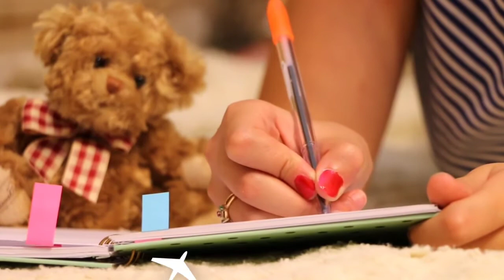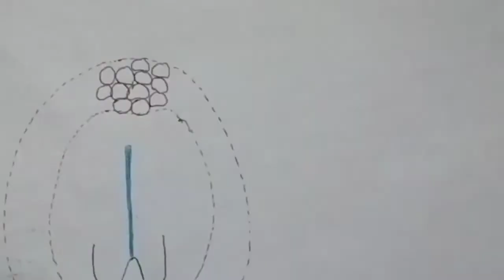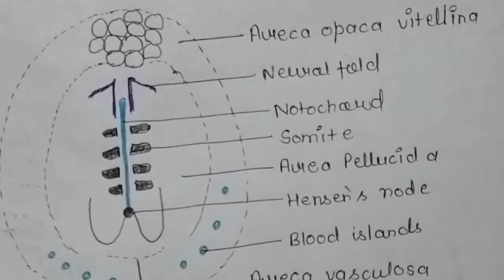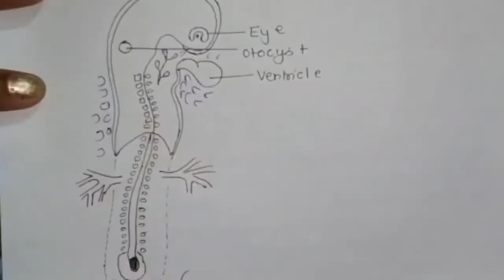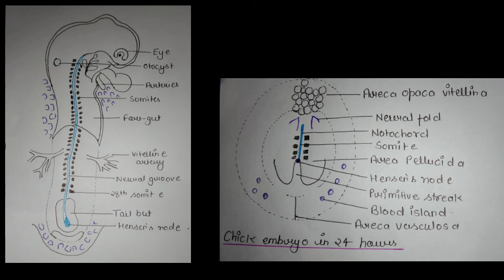Chick embryo development||Diagram को आसानी से कैसे बनाए 🤔 || ScienceWaali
Chick Embryo ||Development in chick embryo के diagram को आसानी से कैसे बनाए 🤔 यहां सीखे 🤗🤗

The difference between the development of chick embryo in 24 hours and 46 hours is :-
In 24 hours :-4 pairs of somites are present
In 46 hours:-28 pairs of somites are present.

🌞वीडियो देखने के लिए धन्यवाद और बिना वीडियो को लाइक किए आप ना जाए ये गुजारिश😍 है हमारी ||

❤️Being a science student convert the black like button into blue... 😁

📕The road to success and the road to failure are almost exactly the same."
Only you have to choose which road you want.

 Must watch.

I am who,who want to make science look beautiful. Because it is beautiful.

 the topic which are important for your examination and tricks which make your study easy and smart.

💖Lets talk in comment section. If you have any question drop a comment in comment box i will answer you as soon as it possible.